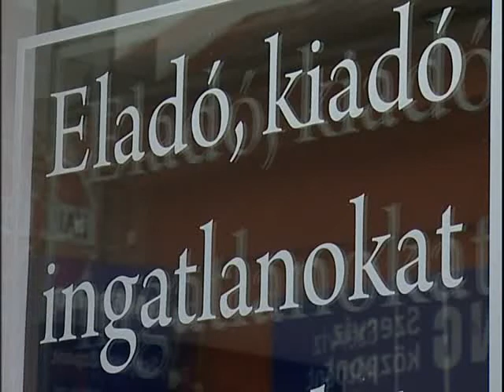Végtörlesztés és ingatlanpiac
A végtörlesztőknek január 31-éig igazolniuk kell, miből végtörlesztenek, mindezt december 30-ig kellett igényelniük, magára a végtörlesztésre pedig továbbra is a december végi időponttól számított 60 napon belül van lehetőségük. Sokan lakásuk eladásából szeretnék visszafizetni hitelüket, ez pedig amellett, hogy további kérdéseket vet fel a visszafizetéssel kapcsolatban, a lakáspiac alakulására is hatással van.